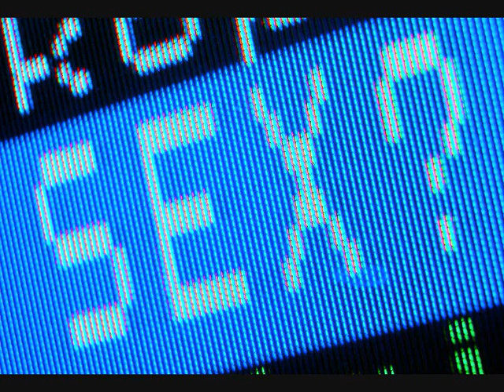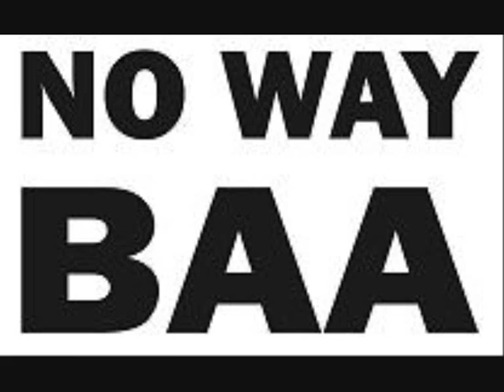אנשים מספרים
אנשים מספרים, "השמחות"